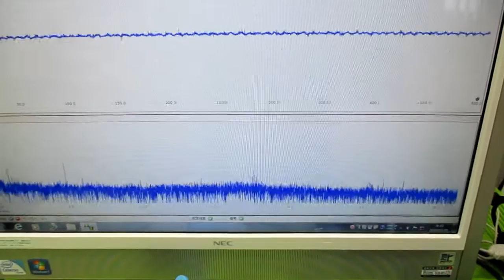超音波発振制御プローブ ultrasonic-labo